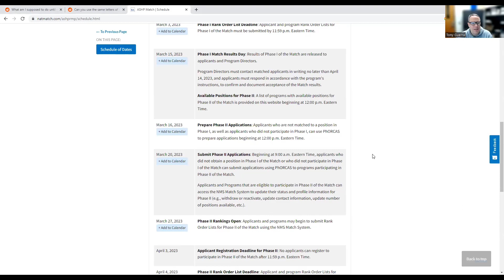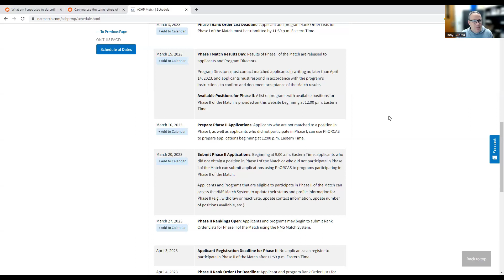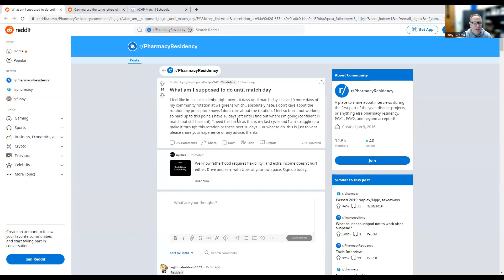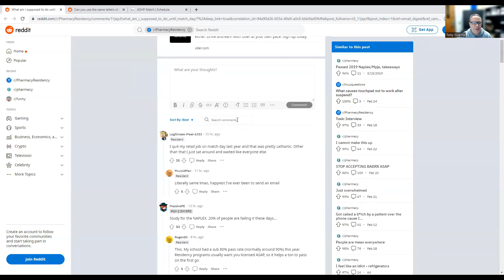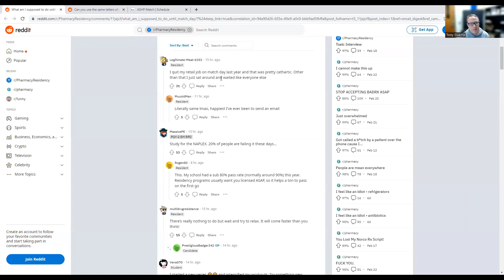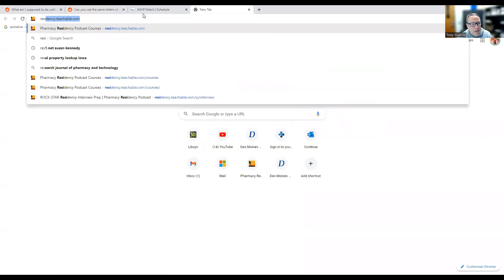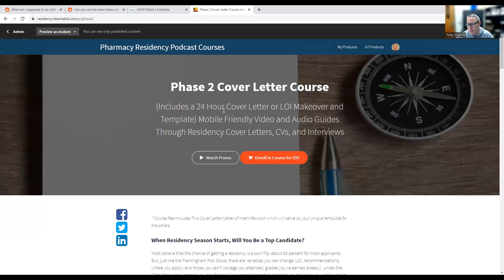Ep 538 Waiting for Match Day and Phase 2 Advice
What do you do while you are waiting for Match Day? In this episode, I go over some ways to calm your mind and look to the future. Need my help for Phase II, hit me up